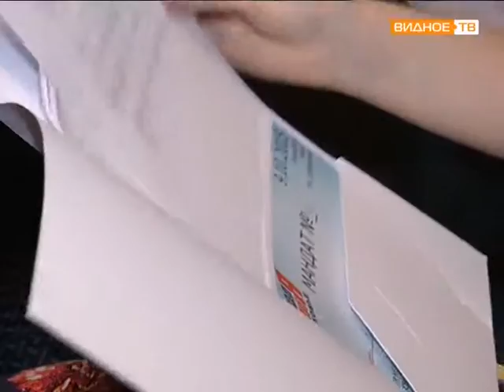"Молодая гвардия" - конференция